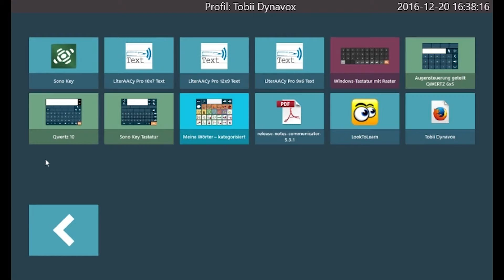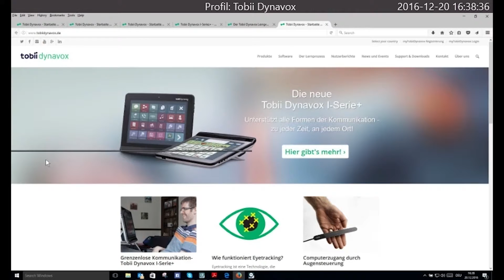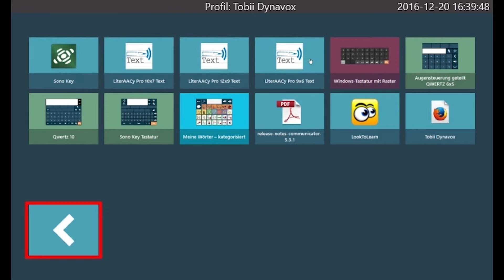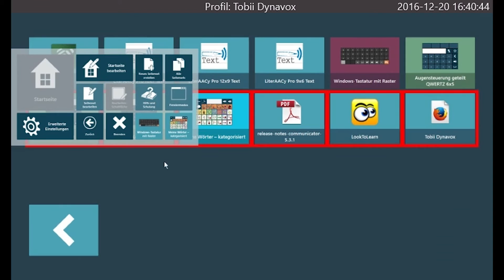Tobii Dynavox Communicator 5.3 Update - Schaltergesteuerte Mausemulation (German)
Für weitere Informationen zu Tobii Dynavox und Communicator 5, besuchen Sie gerne unsere Webseite